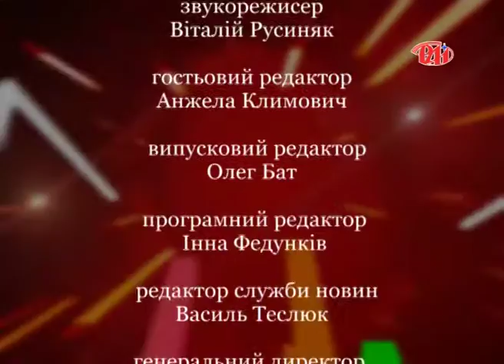ІАНовий погляд 74 Марцінків А Русиняк укр ПРЯМИЙ ЕФІР ЛОГО